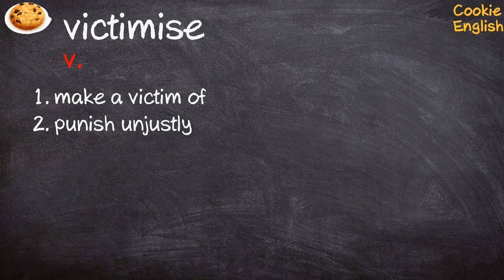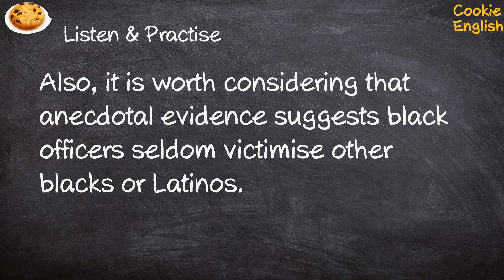Victimise Pronunciation, Paraphrase, Listen & Practice